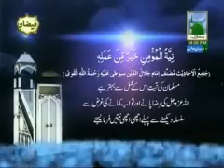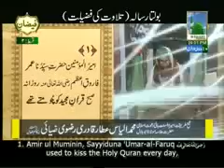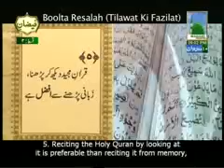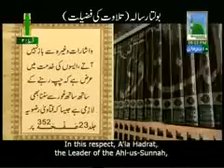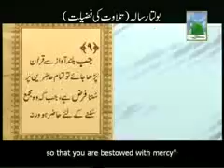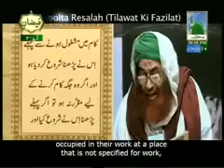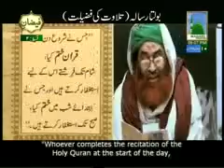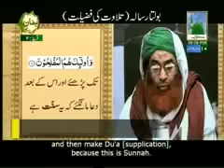Bolta Risala - Risala: Tilawat ki Fazeelat - Ep#2 Maulana ILyas Qadri